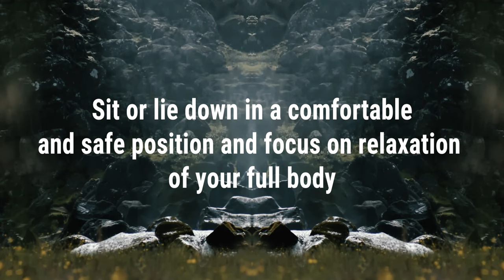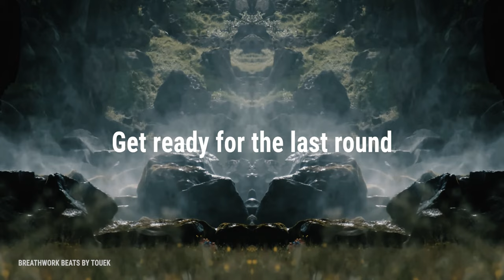Wim Hof Breathing SOUND JOURNEY | 4 Rounds | Music Guided | No Talking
This Wim Hof breathing sound journey is designed as and inspiration for daily breathwork practice. It's a music and visual guided exercise, with a subtle breathing sound throughout the period of 4 rounds. Wim Hof breathing has been used in many transformative practices and therapeutic modalities to reconnect with the body, mind and spirit, release emotional and physical trauma, boost immune system and transform unconscious patterns of behaviour (thoughts, feelings, emotions, motivations).

This is an advanced exercise and it’s not recommended for the people who didn’t have any experience with deep breathing practices. As always, know your limits and slowly and gradually increase intensity of your practice.